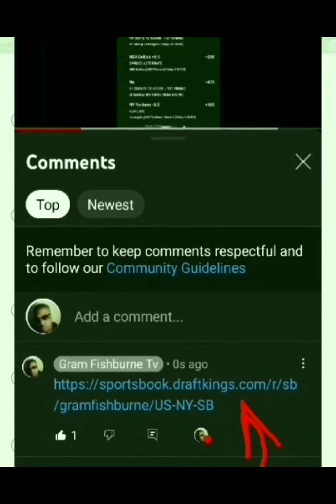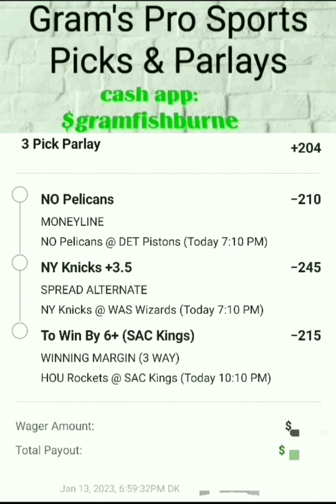The Fishburne Report. Daily Sports Picks. NBA nbapicks nbaparlay 1-13-23